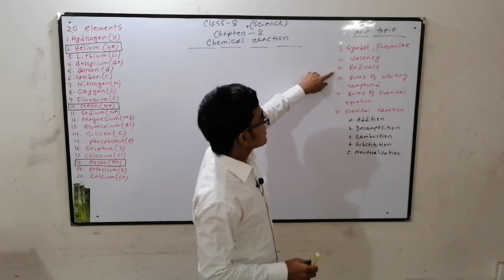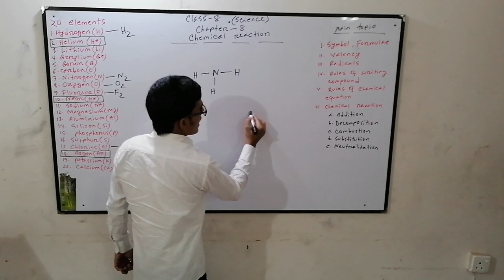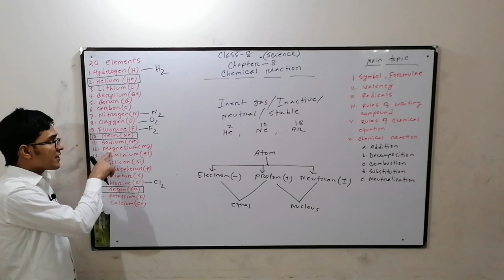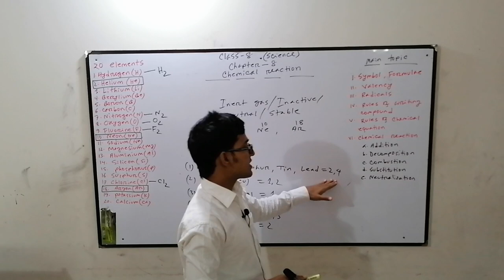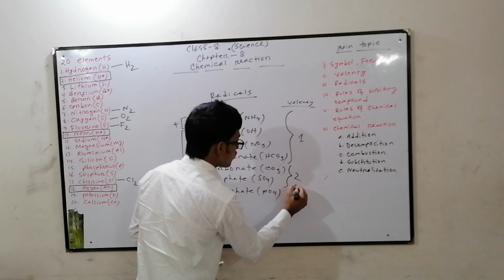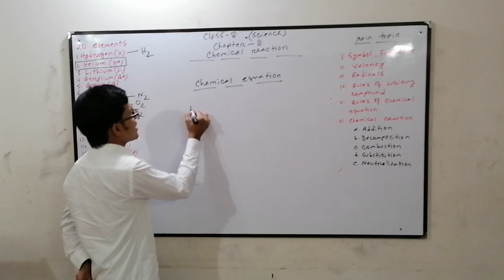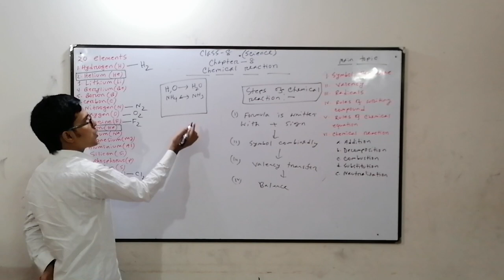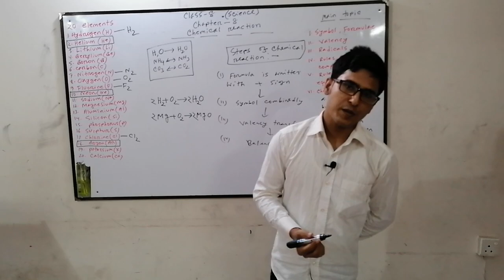JSC Science Chapter 8(part-1) For English Version Online Class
Major subjects covered here are Mathematics, Physics, Chemistry.

(For English Version)  Note of Chapter 8